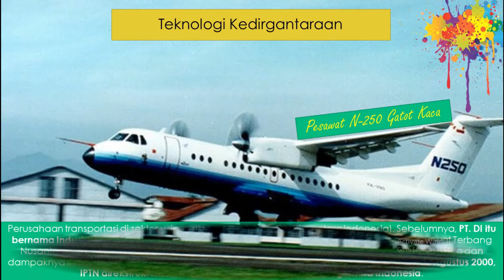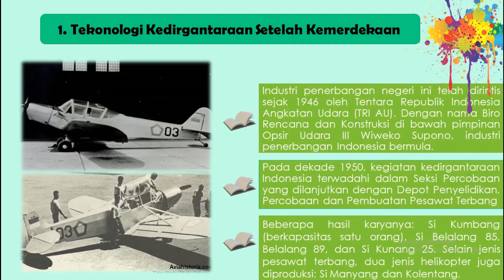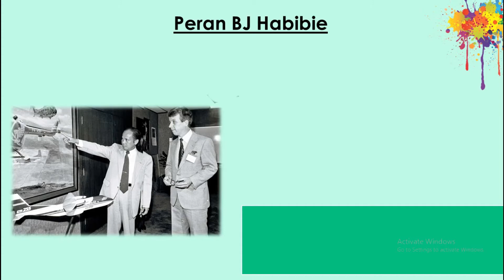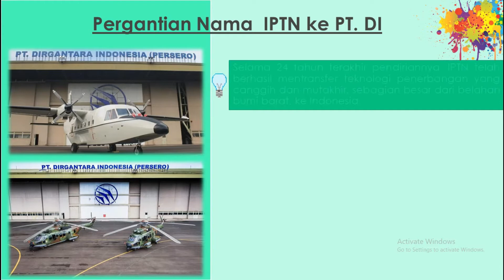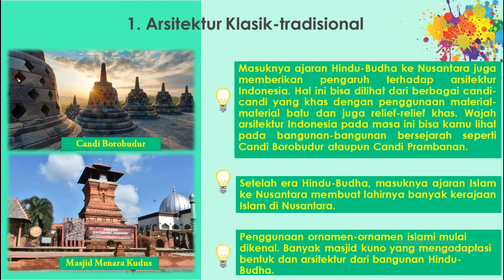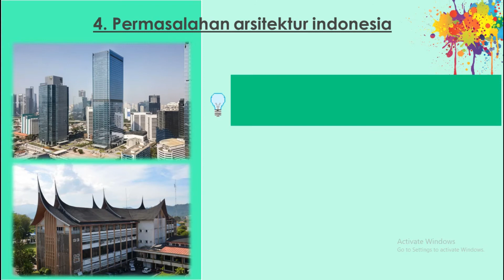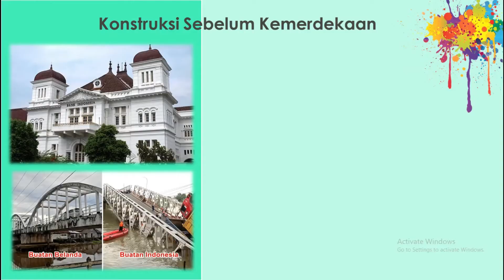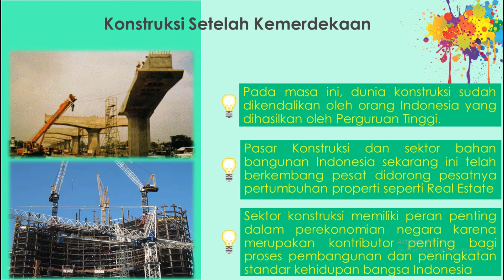Sejarah Teknologi Kedirgantaraan, Teknologi Arsitektur dan Konstruksi di Indonesia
Video ini berisikan materi Sejarah Indonesia kelas 12 IPA/IPS tentang Sejarah Teknologi Kedirgantaraan, Teknologi Arsitektur dan Konstruksi di Indonesia.

Sejarah PT Dirgantara Indonesia (DI) (Indonesian Aerospace Inc.) adalah industri pesawat terbang yang pertama dan satu-satunya di Indonesia dan di wilayah Asia Tenggara. Perusahaan ini dimiliki oleh Pemerintah Indonesia. DI didirikan pada 26 April 1976 dengan nama PT Industri Pesawat Terbang Nurtanio dan BJ Habibie sebagai Presiden Direktur. Industri Pesawat Terbang Nurtanio kemudian berganti nama menjadi Industri Pesawat Terbang Nusantara (IPTN) pada 11 Oktober 1985. Setelah direstrukturisasi, IPTN kemudian berubah nama menjadi Dirgantara Indonesia pada 24 Agustus 2000.